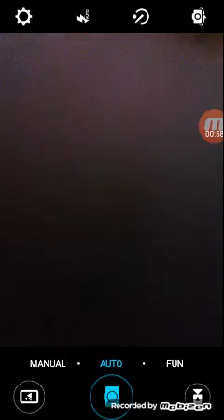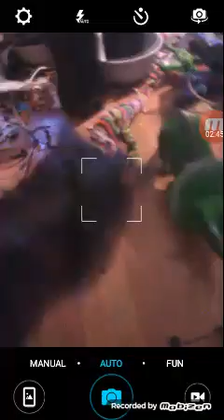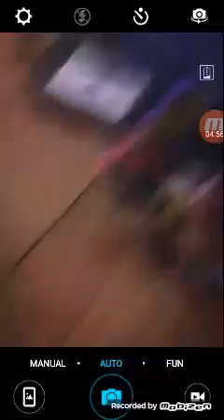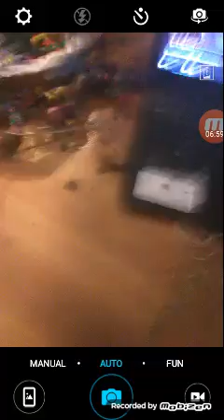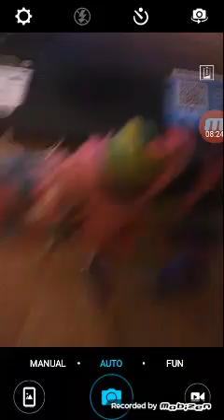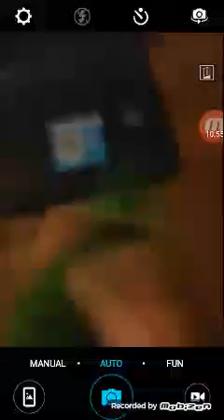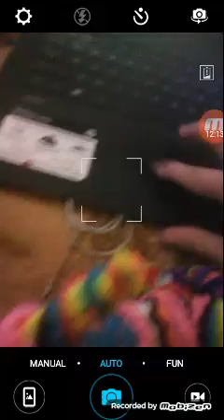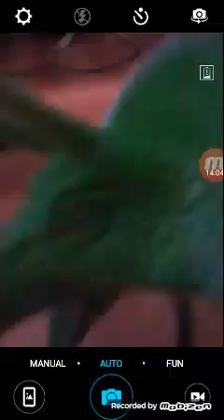Toast squad thanksgiving special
Have a great Thanksgiving